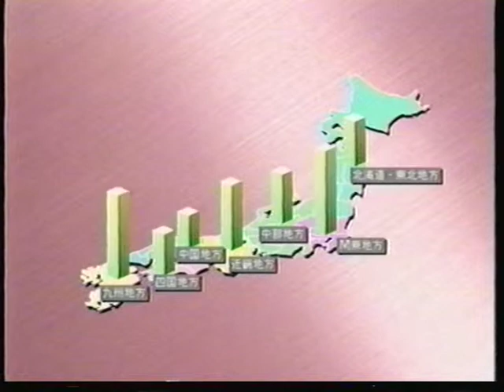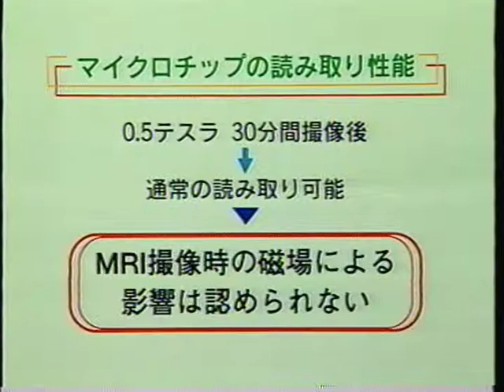ライフチップ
現在は、販売休止になっているマイクロチップです。
が、マイクロチップの必要性と安全性のＶＴＲです。